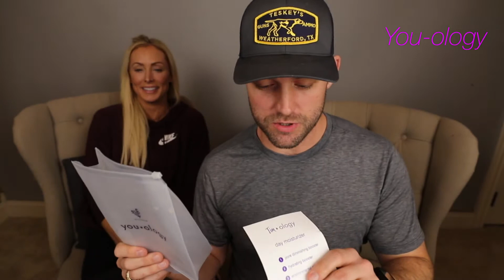You-ology SKIN CARE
Check out Younique's new line of customizanble skin care. We all gotta get better at not aging. I mean, have you ever seen an old person that didn't look old? This new line of skin care products will help us ladies help and our men to age gracefully!